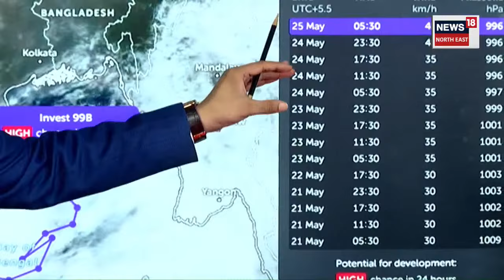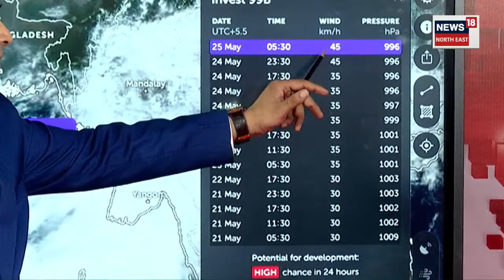Heat Wave IN Assam | আগন্তুক ৪৮ঘন্টাত বৰষুণ নাহিলে কি হ'ব? ৰাজপথ, বজাৰ-সমাৰত কমিছে জনসমাগম | N18V